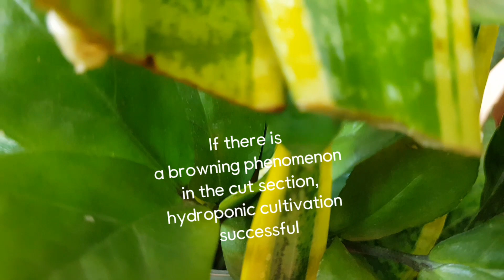산세베리아 번식 정보가 많은 이유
식물 키우며 산세베리아 만큼 복잡한 마음을 주는 식물은 처음 봐요. 밤에 숙면을 도와주는 침실식물이며, 실내 공기정화 효과에 좋지만 성질 또한 고약합니다. 누가 산세베리아를 키우기 쉬운 식물이라 했을까요?;; 그래서 역설적으로 그렇게 많은 번식 정보와 영상들이 인터넷 정보로 공유되는지 모르겠어요. 오늘 영상은 산세베리아를 키우며 느낀점을 직접 번식한 산세베리아가 새순을 올리고 있는걸 보여드리며 소개합니다. 시청감사합니다. 구독자님 시청자님 모두 건강하시고 댁내 평안하시길 바랍니다.

  Why is there so much information about Sansevieria propagation
In my years of growing plants, I have never seen a plant that gave me as much complexity as the Sansevieria. It is a bedroom plant that helps you sleep well at night and has an excellent ability to purify indoor air, but it is also a plant that causes stress. Who said Sansevieria was an easy plant to grow?;; So, paradoxically, I don't know why so much breeding information and videos are shared on the Internet. Today's video shows Sansevieria that I propagated myself sprouting new buds, and introduces what I felt while growing Sansevieria myself.